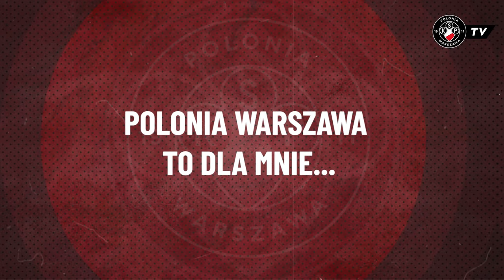POZNAJ SKŁAD | Awans do Ekstraklasy, najlepsi rywale, fanklub Mosieja | Damian Mosiejko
'Poznaj Skład' to seria, w której poznajemy jeszcze bliżej piłkarzy Czarnych Koszul!